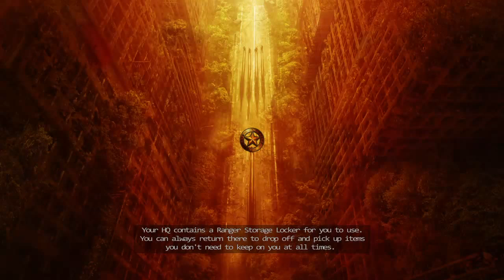Wasteland 2: Director's Cut #1-6 PS4 Gameplay [It's not too bad, right?]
Harsh language.

We are still trying to survive, it's not going well.
Let me know if you want to be a part of my next Ranger Crew in the comments!